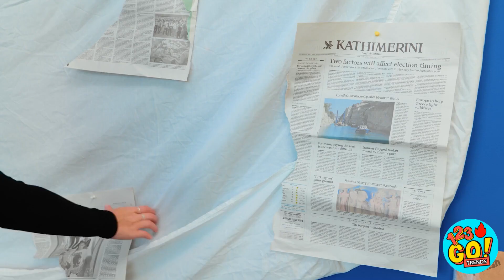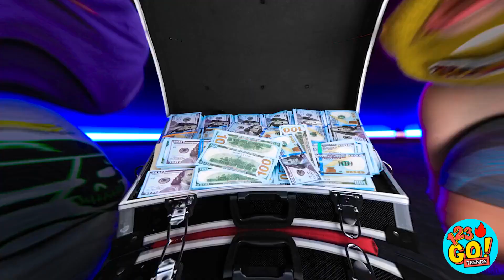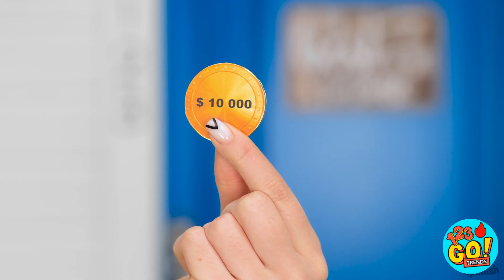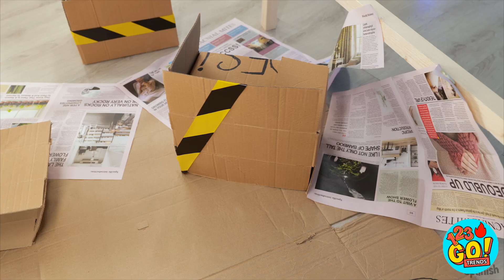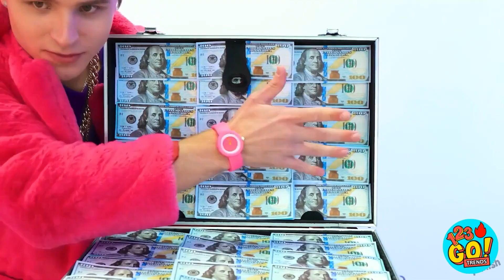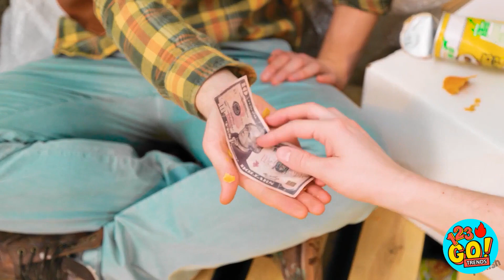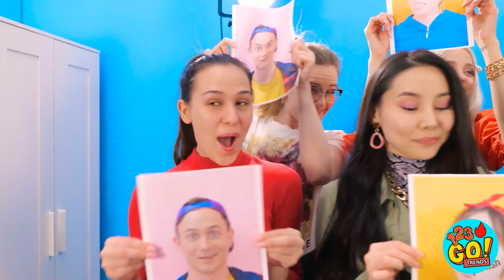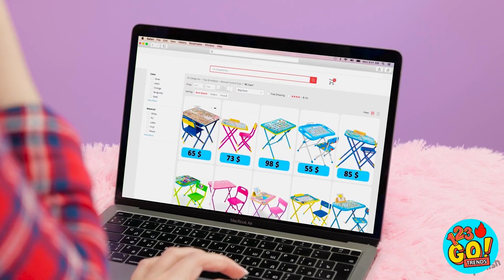TRANSFORMAMOS UN CUARTO DE MUÑECAS | Artesanías baratas vs. dispositivos caros por 123 GO! TRENDS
Prepárate para un reto épico que te dejará boquiabierto. ¡Únete a nosotros en 123 GO! TRENDS mientras transformamos la habitación de una muñeca utilizando manualidades baratas y dispositivos caros. Observa cómo se despliega la magia mientras exploramos ingeniosos trucos y geniales manualidades que convertirán una habitación de muñeca corriente en un paraíso de ensueño. Desde momentos divertidos hasta ideas creativas, ¡esta transformación está llena de sorpresas! Padres e hijos se unirán para mostrar su creatividad y sus trucos que harán que este reto sea aún más divertido. Barbie y otras muñecas formarán parte de esta emocionante aventura mientras hacemos que su habitación cobre vida con estilo. Tanto si eres rico como pobre, el poder de la imaginación y la creatividad no tiene límites. ¡Únete a nosotros en 123 GO! TRENDS en un viaje memorable de transformaciones de habitaciones, trucos, manualidades y pura diversión! 🏠👨‍👩‍👧‍👦💖🎉🎨✂️🛠️👑🎀🤩